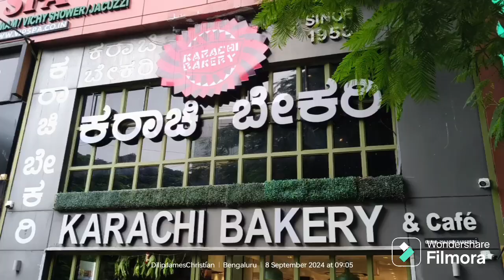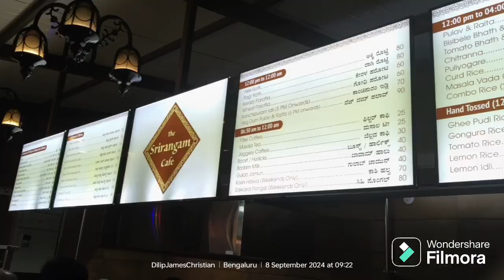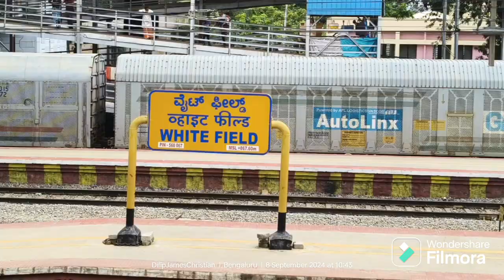Bengaluru part 2 l My Travel Diary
A spot to have breakfast in Indiranagar Bengaluru